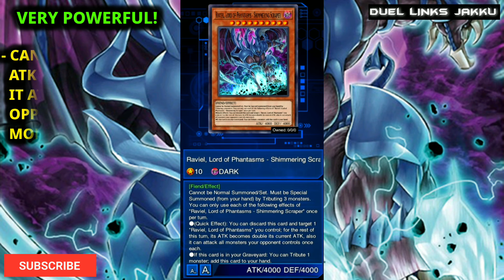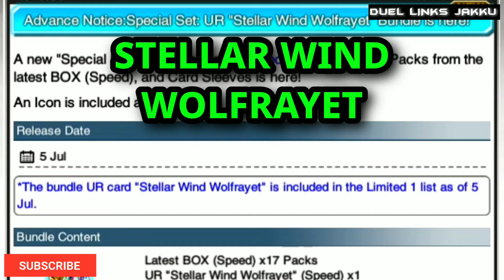NEW BOX LEAK! | DESTROYER OF THE PHANTASM MINI BOX REVIEW! NEW CHAOS IS COMING!? [Yugioh Duel Links]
Hello and welcome Duelists! I hope you enjoy this awesome mini box review where I show you the new Duel Links leak "Destroyer of Phantasm" mini box! New powerful Speed Duel cards are coming and a new meta is approaching very fast! The new Sacred Beast cards look very strong with the new Raviel monster Raviel, Lord of Phantasms - Shimmering Scraper" which is certainly a game ending monster that will finish off any opponent. That's not all for Sacred Beast support. Fallen Paradise, Opening of the Spirit Gates and Cerulean Skyfire are also being added. New support for Ancient Gear as the new fusion looks very scary. Almost like a God card for Ancient Gears. Sora's Fluffals get awesome support. And Unchained could be the new meta. Many more awesome cards are being added too plus new skills and and a new bundle as well. Lots to look forward too!

Are you excited, happy, scared, angry or feeling meh about the new box?

Also you can send a Super Thanks as well which works as the same. Thank you very much if you have donated/tipped. I appreciate it very much! ❤️